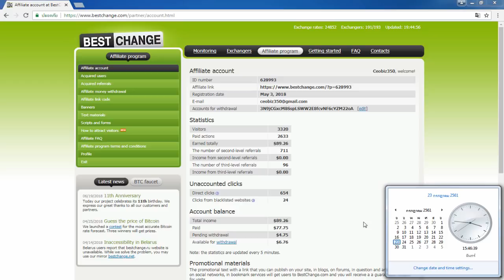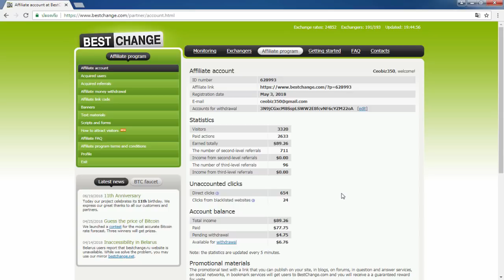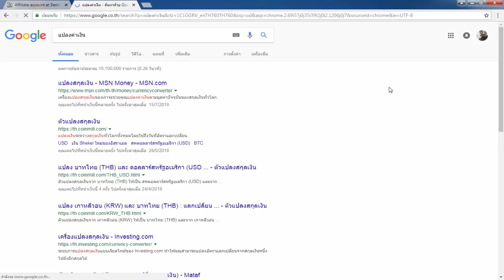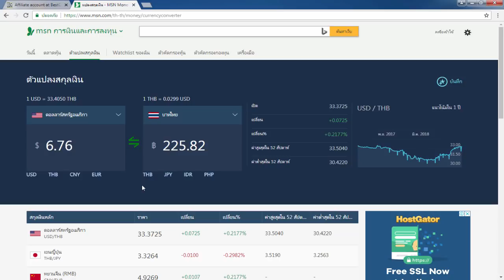หารายได้เสริมออนไลน์ 1 วัน 200 - 2,000 บาท สมัครฟรี!! ทำงานผ่านเน็ต 100%